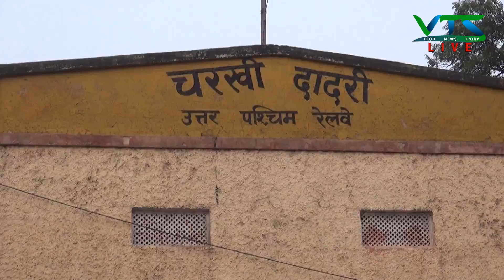Railway Underpass Ki Mang Ne Tul Pakda || Dadri News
रेलवे अंडरपास की मांग ने तूल पकड़ा  || Dadri News

पूरी खबर के लिए वीडियो देखे और जाने क्या हुआ .

वीडियो को अपने दोस्तों के साथ शेयर भी करे